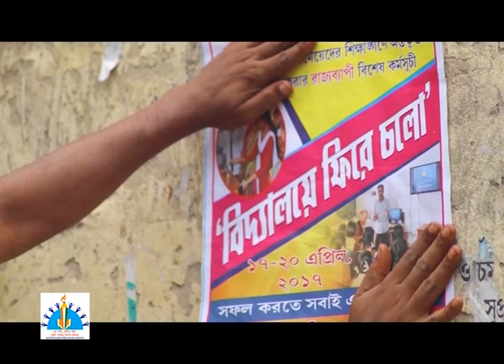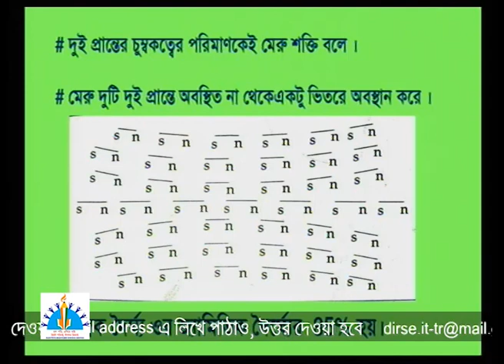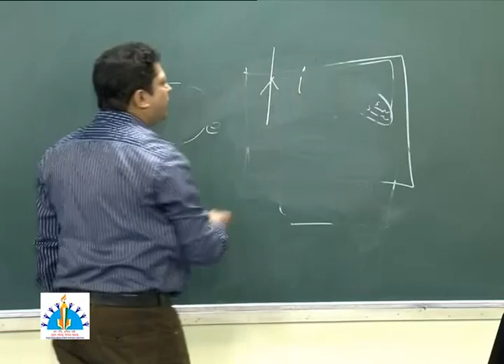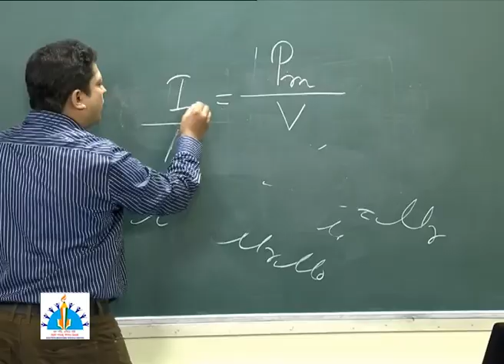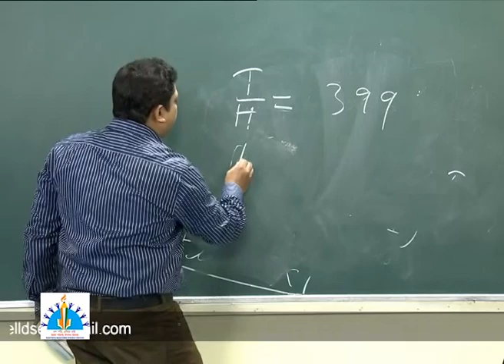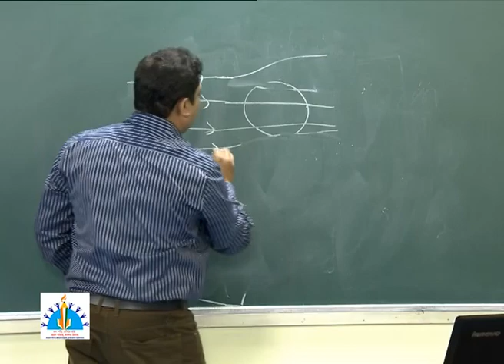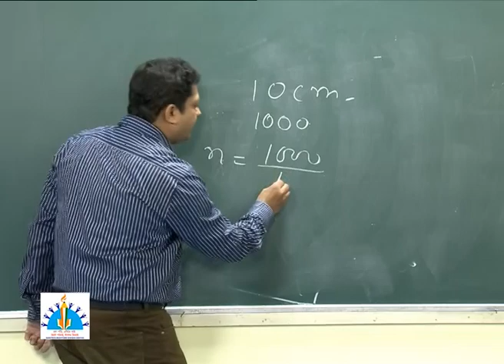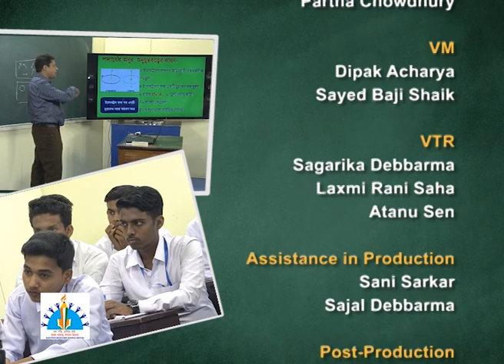Physics XII Molecular theory of magnetism, magnetic intensity magnetisation ......